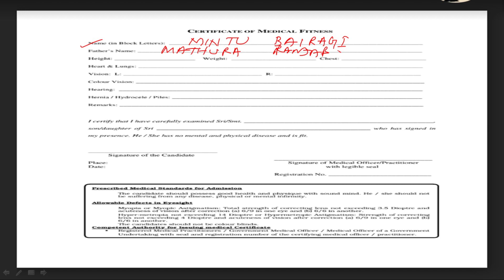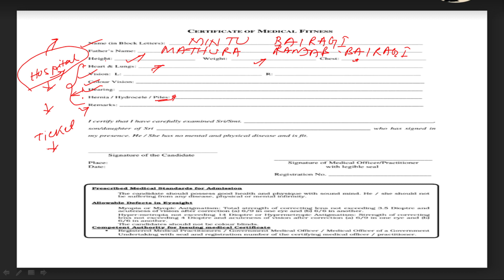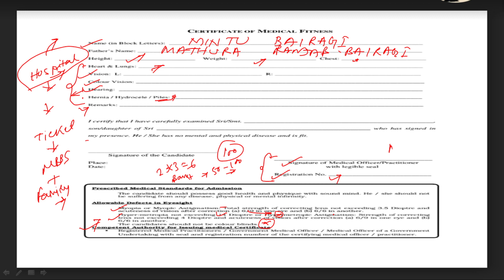How to make Medical Fitness Certificate for Jexpo 2021 admission / Jexpo 2021 by Mintu All in one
Direct admission private college admission guide :- 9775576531
MY GEAR

About:-
Welcome to Mintu all in one an online organization. We provide free videos for all user and specially poor students who do not have the money to go to the big coaching centre.It's can help you various competitive exam.

polytechnic admisssion
medical fitness certificate
jexpo and voclet admission
how to make medical fit certificate for jexpo admission
how to email jexpo documents
how to send scan copy jexpo collage
how to send email jexpo college
jexpo documents send
jexpo collage documents send
jexpo 2021 exam
VOCLET 2021 exam
jexpo syllabus
Voclet 2021 syllabus
jexpo 2021 form fillup
voclet 2021 form fillup
mintuallinone
polytechnic 2021
polytechnic exam syllabus
polytechnic exam 2021
polytechnic collage in kolkata
Polytechnic course fees
Voclet course fees
Jexpo course fees
merit list date published
counselling date published
jexpo choice fiiling
jexpo rank publish
jexpo voclet rank out
jexpo counselling process2021
voclet counselling guide2021